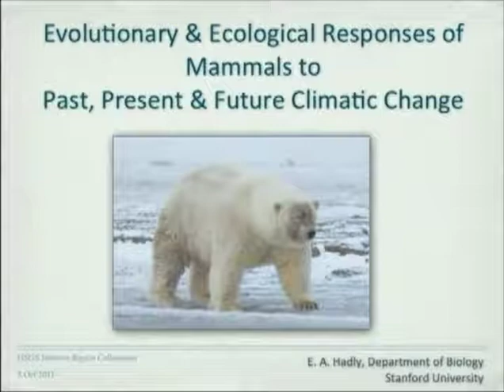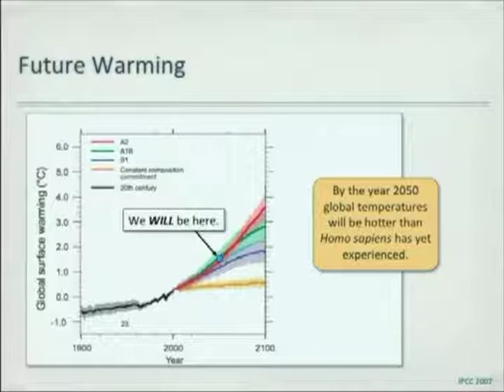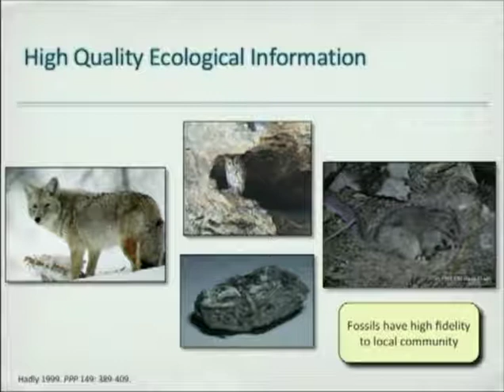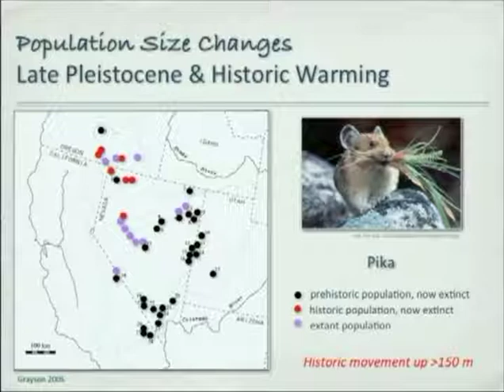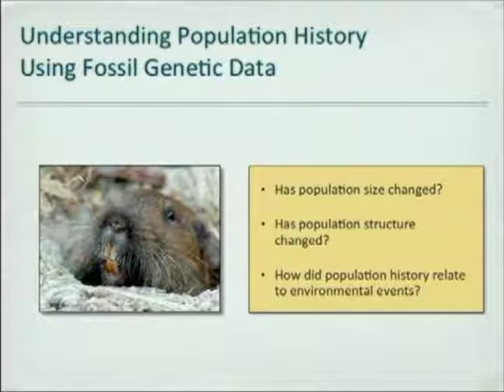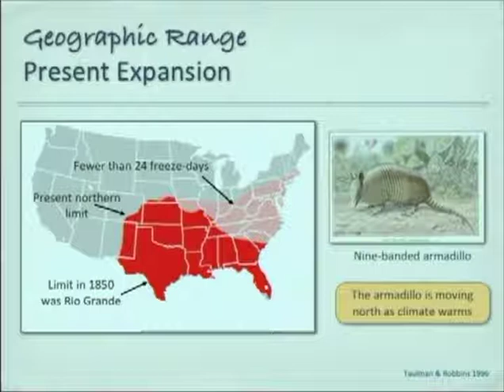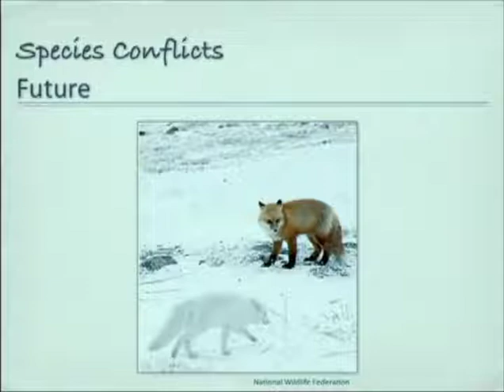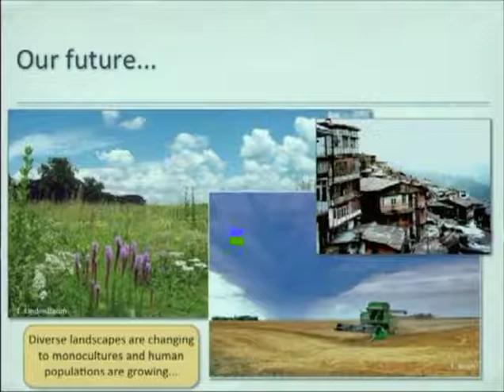Mammalian Response to Climatic Change: Past, Present and Future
Dr. Elizabeth Hadly, Department of Biology, Stanford University, shares her research regarding all kinds of mammals (us too!) have responded and continue to respond to climatic change.